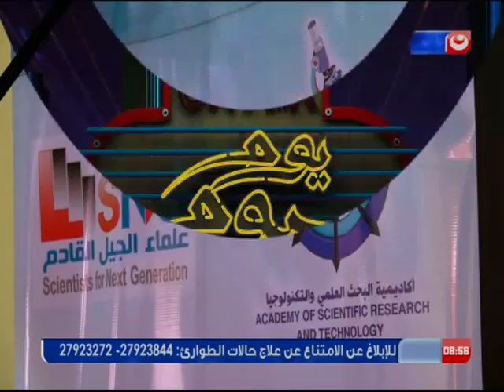يوم بيوم| شاهد ..... تقرير حول برنامج علماء الجيل